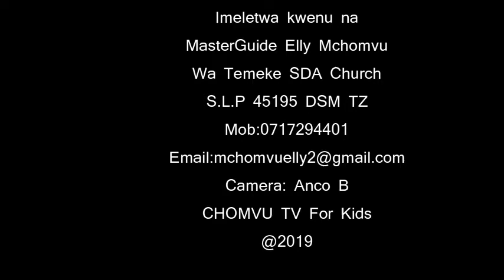Acha utani mbaya, Acha matusi. Ni utovu wa Nidhamu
Asanteni watoto wa Ngasseco Primary School Mwanza 🇹🇿